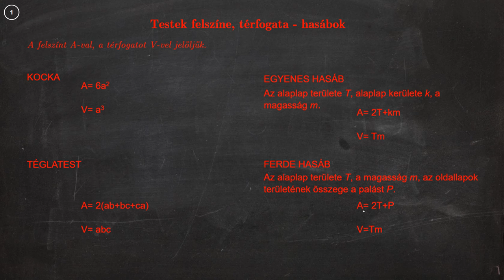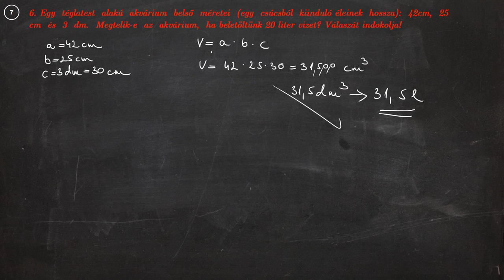Matek gyorstalpaló - Térgeometria 1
Térgeometriai alapok: kocka és téglatest.